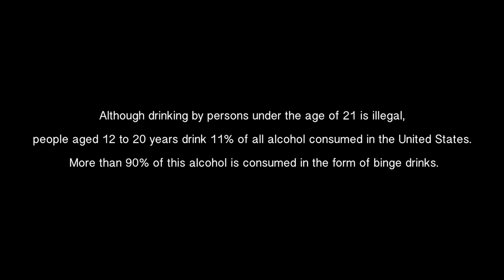Vista High School Every 15 Minutes 2017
Every 15 Minutes is a two-day program focusing on high school juniors and seniors, which challenges them to think about drinking, driving, personal safety, and the responsibility of making mature decisions. Along with alcohol-related crashes, it focuses on the impact that their decisions would have on family and friends.